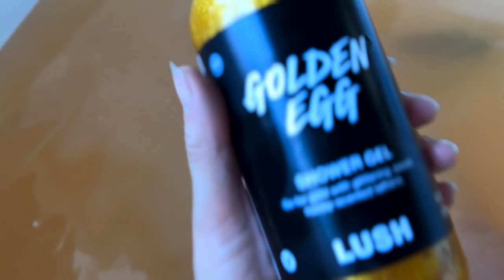🌕 OSTARA BATH SALTS 🌕 Full Moon Ritual March 2023 || Bumblebee Fern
Hey Honey!!
Welcome to the Full Moon Honey Coven Collective spell and ritual for March 2023! I was so inspired by the Ostara energies of this month. Be sure to listen for the winner of this full moon giveaway!

As I talked about in my Proposal video, I have had intense results when I have shared my personal spells on my channel. It is one of my dreams to bring this success to you and other members of our amazing community!!
In this video I show my very intuitive process honoring the moon goddess and her bounty, and the connection between you and I :)

If you would like your name to be placed into next months cauldron, check out the link below and join in on the spell!

Bee

🐝 Get on the Honey Coven list! Click the "Join the Honey Coven" tab in my shop! (you also get a 5% coupon for the Botanica hehe)

🌸 Malas by Thea 🌸 portion of profits go towards her artistic endeavors:)